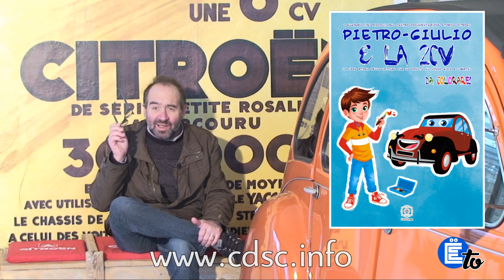Pietro-Giulio e la 2CV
Storia (testo e disegni da colorare) di Pietro-Giulio Panettieri, l'inventore della 2CV. Anteprima.